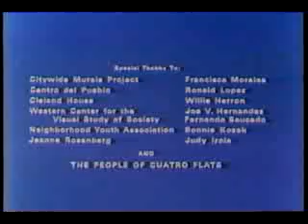A Barrio Wedding